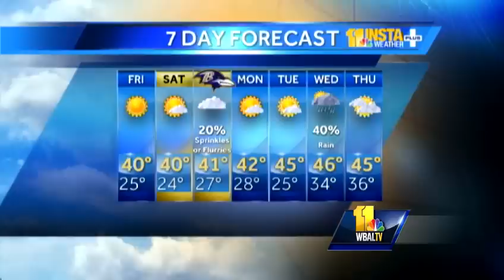Morning crew does Ray Lewis squirrel dance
While honoring National Spaghetti Day, the morning crew takes a moment to perform the Ray Lewis squirrel dance.